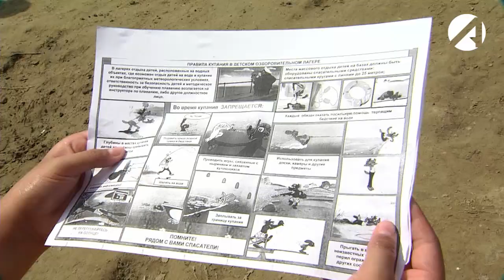Астраханцы подвергают себя смертельной опасности на воде